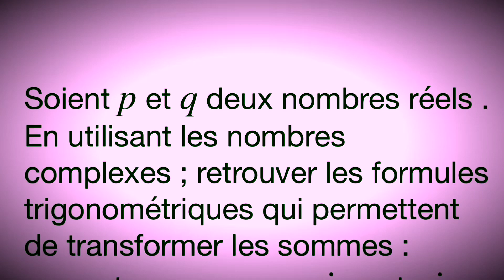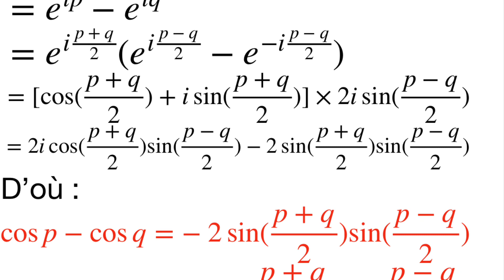cosp+cosq ; cosp-cosq; sinp+sinq ; sinp-sinq